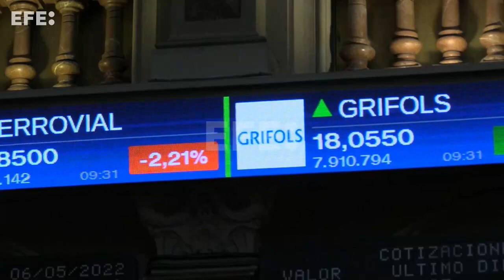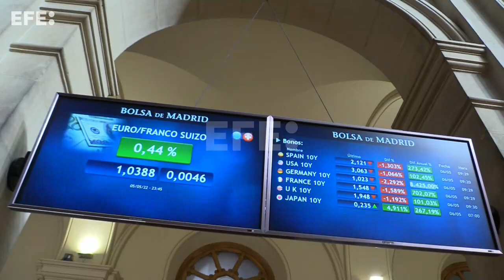El Ibex 35 cede tras desplome de Wall Street y arrastrado por IAG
Madrid, 6 may (EFE).- La Bolsa española baja el 0,90 % tras la apertura de este viernes y pierde los 8.400 puntos, arrastrada por el desplome sufrido en la víspera por Wall Street, mientras que en el mercado nacional IAG registra fuertes caídas tras presentar resultados.